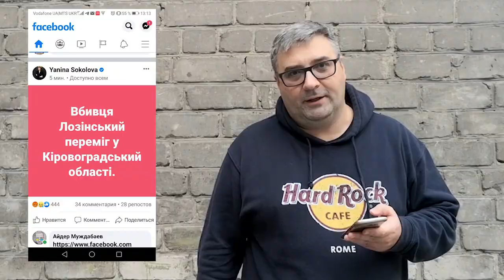«Погляд»: із вбивць - у голови ОТГ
Як пройшли вибори на Кіровоградщині.